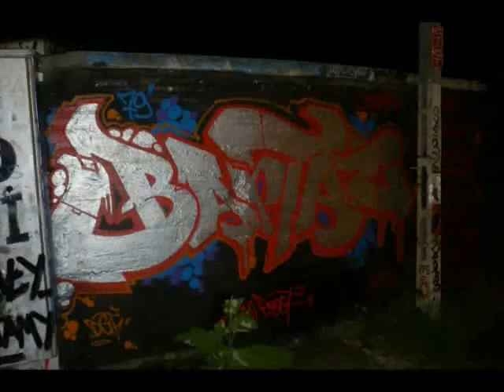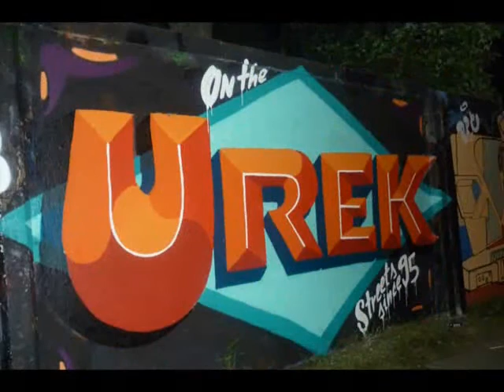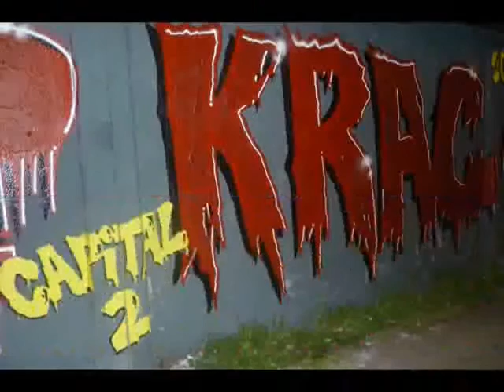Capital 2 JAM Warszawa 2013 graffiti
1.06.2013 "Capital.2" Graffiti JAM - Warszawa - mur wyścigów